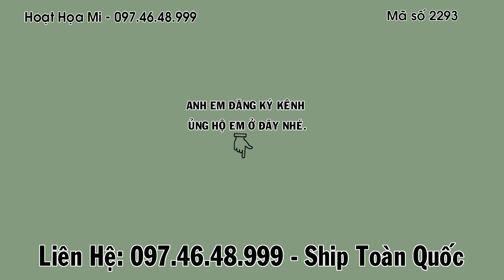Hm 2293 - Tam hoàng ngũ trường, đẹp không tỳ vết - Họat Họa Mi